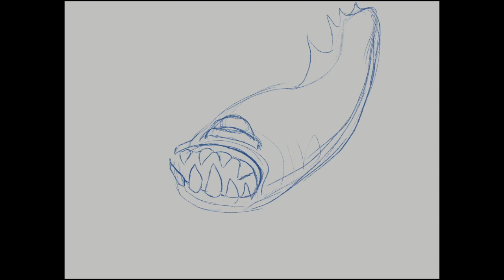Fish - Speed Drawing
Salut à tous ! Voici une deuxième vidéo réalisée avec Procreate.